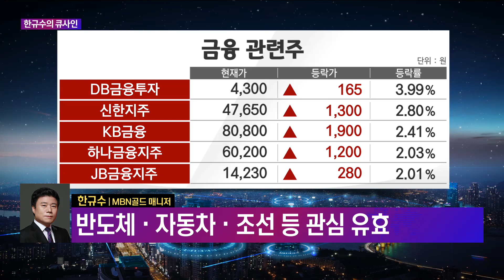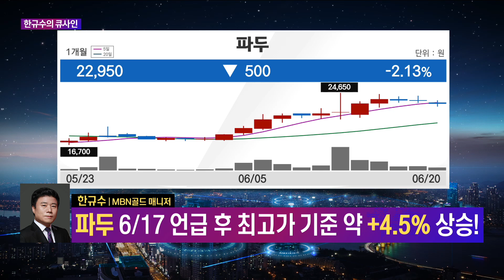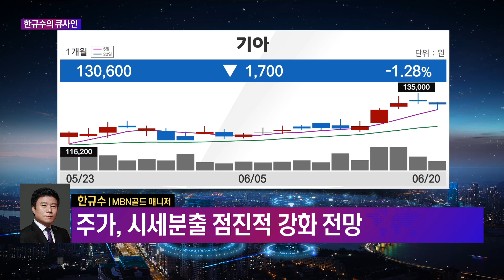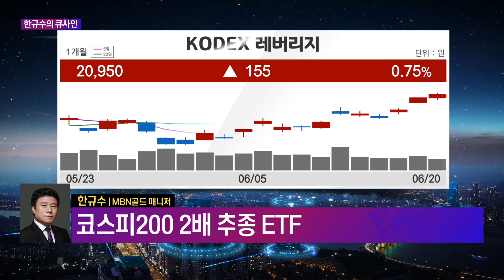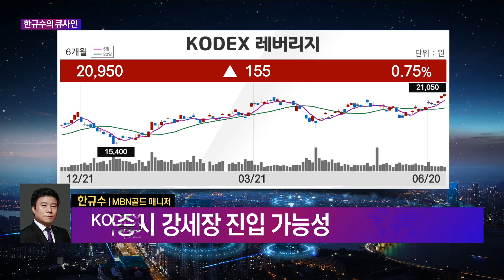[한규수의 큐사인] 글로벌 증시 투나잇 / 한규수 MBN골드 매니저 / 매일경제TV